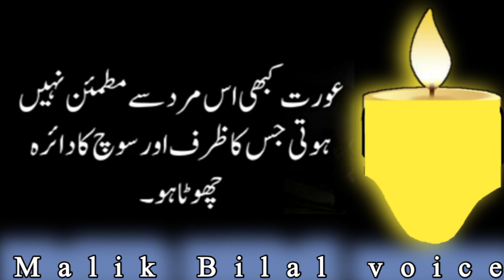Aurat Us Mard Sy Kabhi Mutmain Nhi Hoti Jis ki Do cheezi choti HoI Relationship and Love Quotes